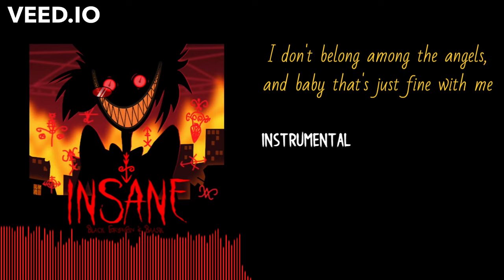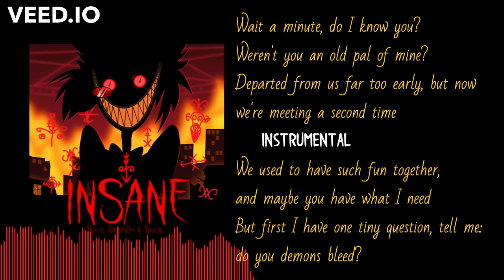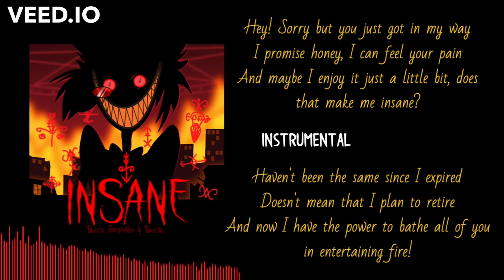INSANE - KARAOKE (A Hazbin Hotel Song) - Black Gryph0n & Baasik